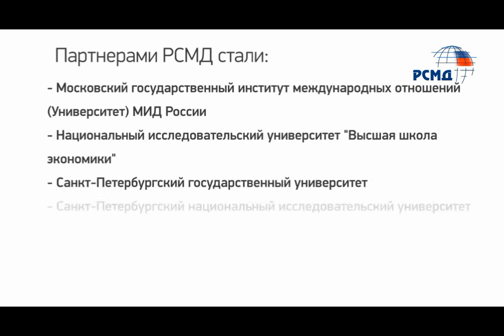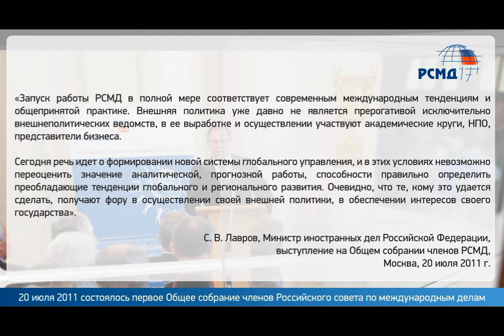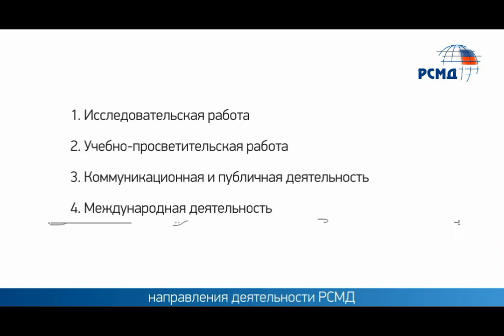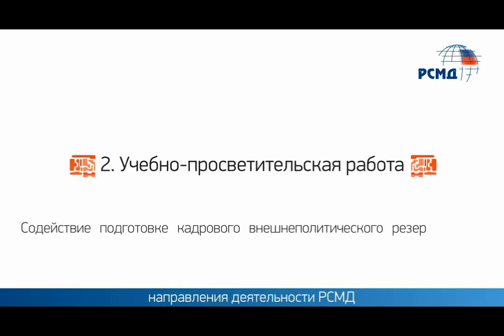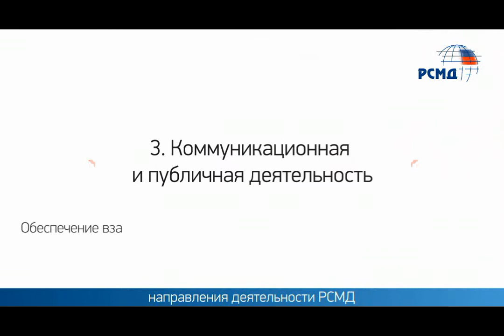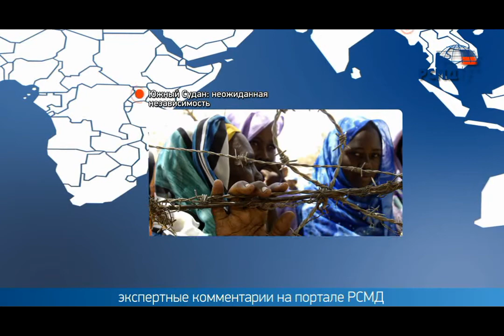РСМД: Итоги работы 2011-2012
Ролик-презентация "Итоги работы Российского совета по международным делам" за первый год работы